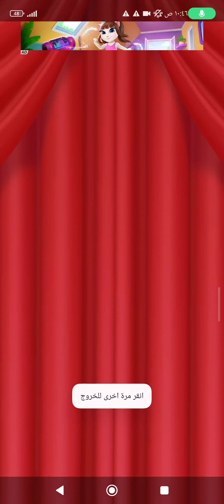My Talking Angela 2/with the new version let,s enjoy togather ✴️✴️PINK🌸🌸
🏅More game🏅
 From Outfit7, creators of popular virtual pet games like My Talking Tom 2 and My Talking Tom & Friends comes a sequel to My Talking Angela! My Talking Angela 2 takes your talking Angela game to the next level! Find singing and dancing experiences, endlessreimagined transformation possibilities, and exciting places to explore. Angela is waiting for the fun to begin now in her new room. Angela is back! 💃 🎉 😺 Angela's got a whole new game, but she still loves to sing, dance and have fun! She's got a new home in town and can't wait for her friends to come visit. She has a kitchen full of snacks, a console full of games, and a closet full of clothes and makeup where you can design trendy looks and enjoy hairstyles. Angela in town ☀️ 🏬 🍰 Angela is in town and there are plenty of things to do. Practice your moves or just dance to let loose in the dance studio. Your best friend still loves sweets, so check out Sweet & Cake Shop! You can even try cake baking there and learn how to make your own cake or dessert. You choose where you want to go
MyTalkingAngela2